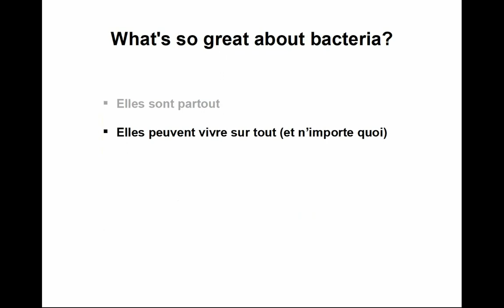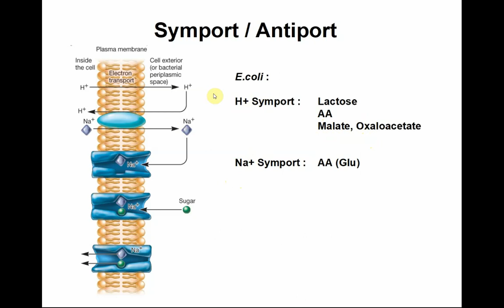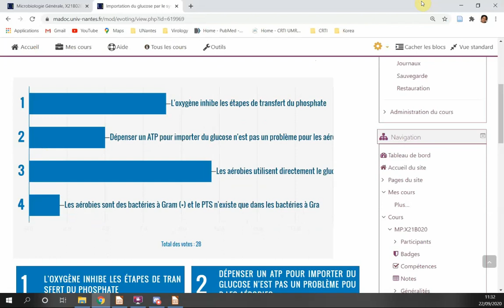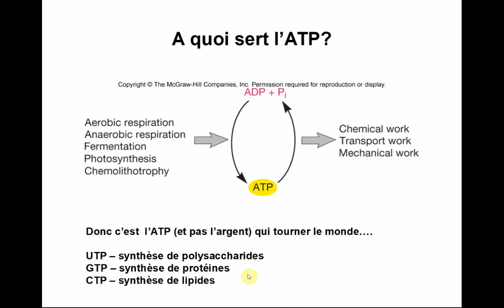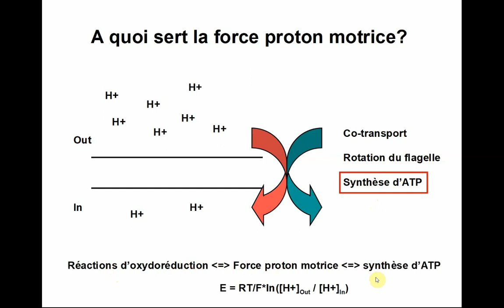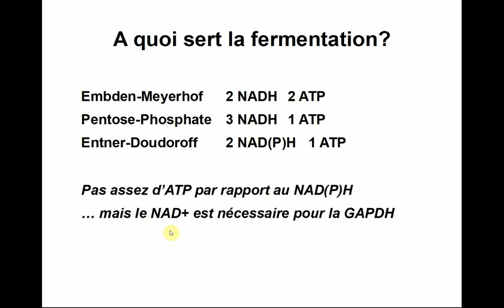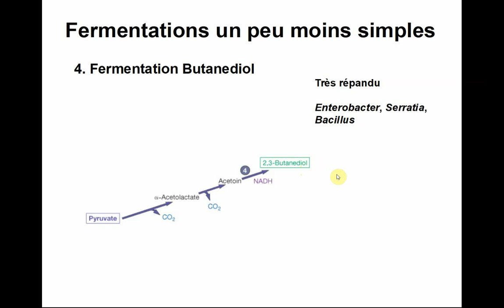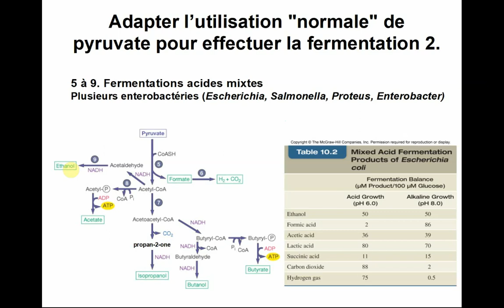Microbio L2 CM6 2020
Mauvaise qualité de son - je ne sais pas pourquoi